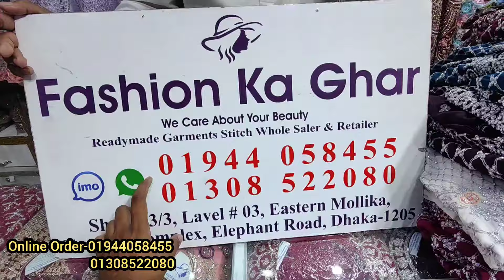পাকিস্তানি ব্রাইডাল পার্টি গাউন latest luxury Pakistani gown for Eid 2024